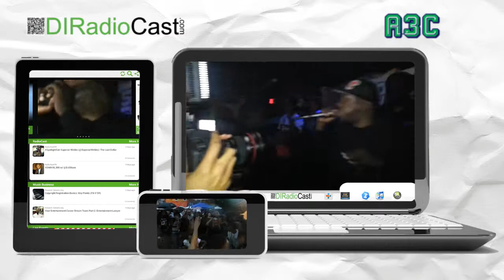A3CxDI Classic Hip-Hop (Video)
Legends. The creators of the sounds we hold dear to us. Too Short, Bun -B, Kool DJ Red Alert, DJ Scratch, DJ Premier, Greg N.I.C.E and many more graced the stages of over twenty - five (25) venues during the five (5) day "All Three Coast [A3C] Hip-Hop Festival" October, 2 - 6, 2013.